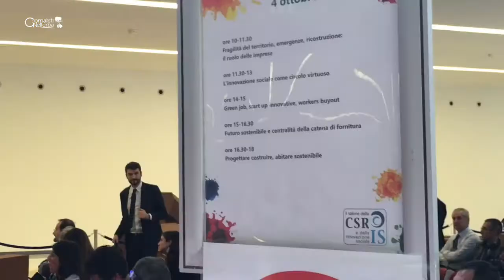Rio Mare, tonno sostenibile?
Il tonno che si taglia con un grissino, quello che si trova in ogni supermercato italiano e anche all'estero (in 40 paesi), il tonno leader, insomma il Rio Mare quanto è responsabile e sostenibile?
Durante il Salone della CSR e Innovazione sociale alla Bocconi a Milano, il 3-4 ottobre, abbiamo fatto una chiacchierata con Luciano Pirovano, Corporate Social Responsibility and International Marketing director di Bolton Alimentari e presidente del Consiglio di Amministrazione della International Seafood Sustainability Foundation (ISSF), di cui, nel 2009, sono stati tra i fondatori.

Canale di informazione video dei Giornalisti Nell'Erba, rete di più di 8000 reporter ambientali dai 3 anni in su. la nostra testata giornalistica